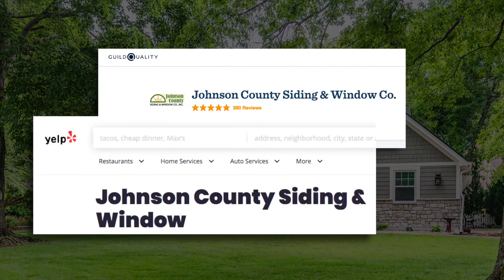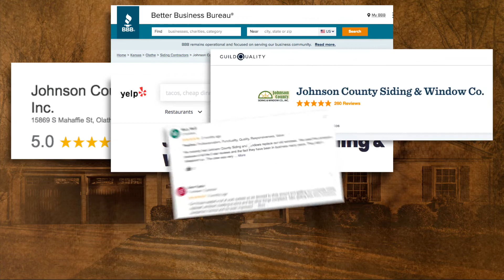2021 Best of the Best Award | Johnson County Siding & Window Co Inc.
Johnson County Siding & Window are second-time winners of the annual Best of the Best Awards.